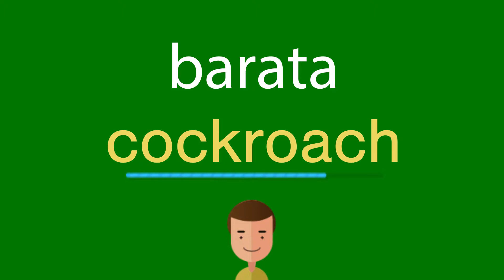Como dizer barata em inglês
Como se diz corretamente barata em inglês? Ouça conosco.
Qual é a tradução correta da palavra barata do português para o inglês? Fale como os americanos. Além disso, como escrever corretamente a palavra cockroach?

Obrigado!